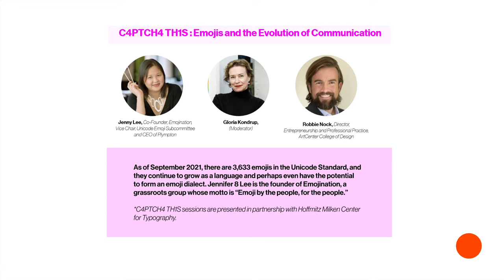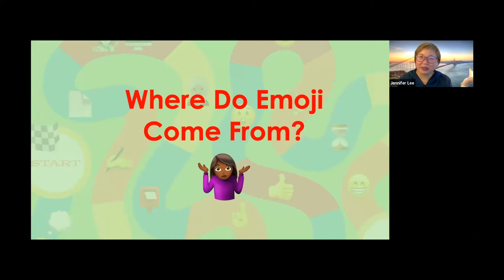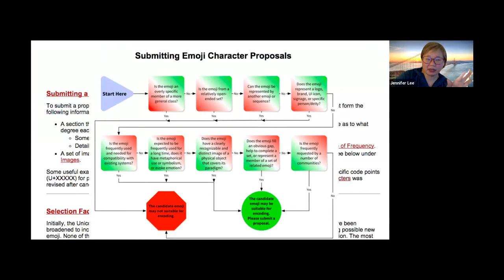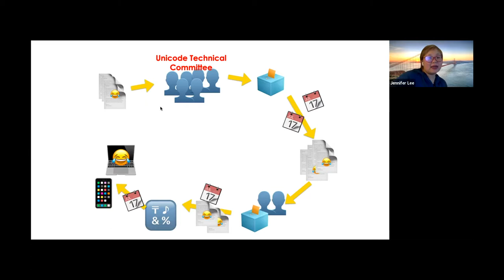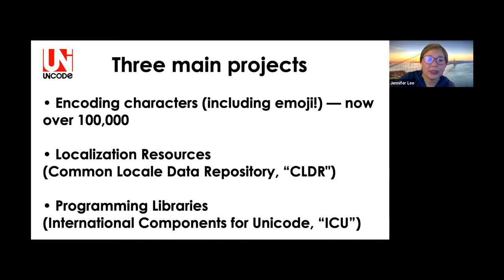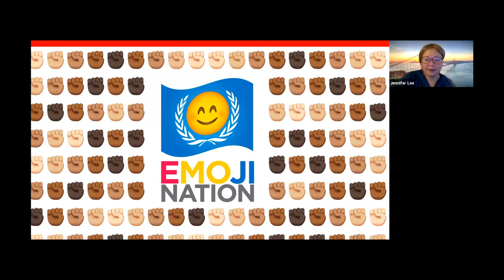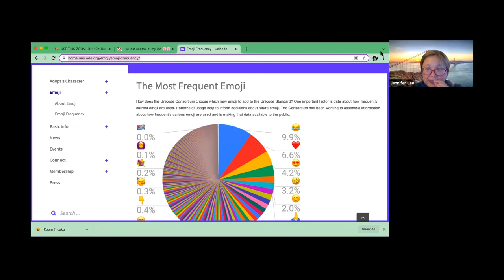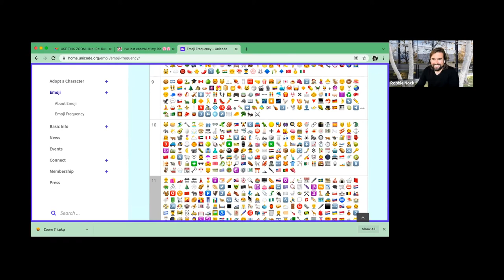C4PTCH4 TH1S: Emoji and the Evolution of Communication | Creative Tech Week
As of September 2021, there are 3,633 emojis in the Unicode Standard, and they continue to grow as a language and perhaps even have the potential to form an emoji dialect. Jennifer 8 Lee is the founder of Emojination, a grassroots group whose motto is “Emoji by the people, for the people.”

Speakers: Jenny Lee, Co-Founder, Emojination, Vice Chair, Unicode Emoji Subcommittee and CEO of Plympton, Robbie Nock (Moderator), Director, Entrepreneurship and Professional Practice, ArtCenter